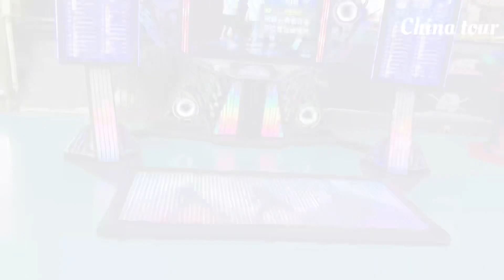Indoor play land🤩 Shanghai